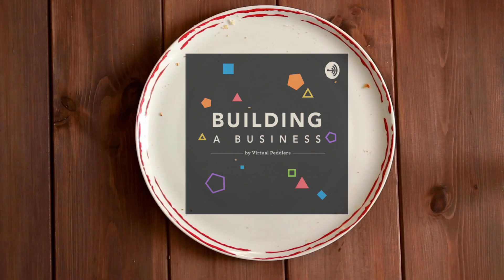Building a Business with Scoby Boo EP02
In our returning episode, we talked about what happened in the past month, explored some methods of increasing reach, and talked about surfing.